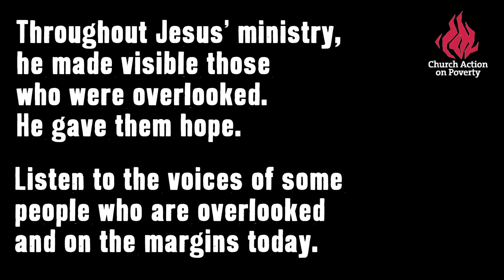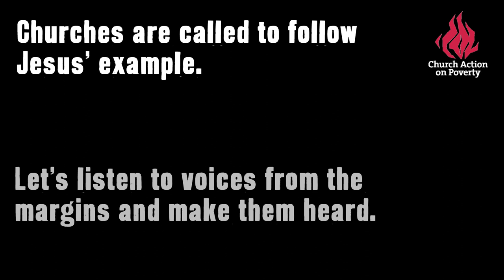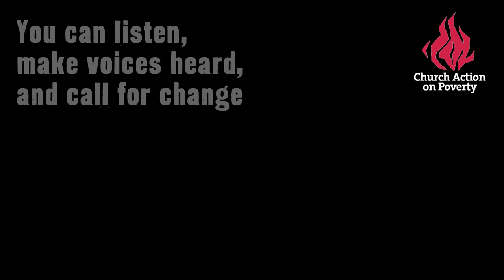Church Action on Poverty Sunday 2018: Voices from the Margins